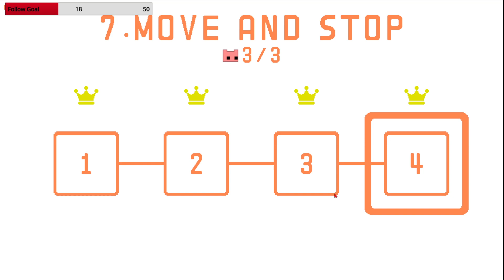I want to stab all of my friends in the kneecap (pico park) (completed)